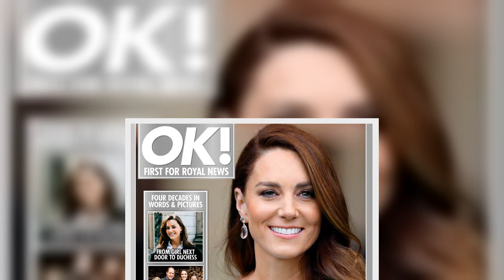Trouble is brewing between the two Duchesses, according to a royal biographer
Prince Harry and Meghan Markle have been back in the spotlight after failing to congratulate Camilla on her role as future Queen Consort.
It’s no secret that Harry has had a frosty relationship with his step-mother, but it seems the two women aren’t fans of each other either!
According to royal biographer Tom Bower, Camilla sees Meghan as a minx and a trouble-maker.
Tom, who’s writing Meghan’s biography, told the Sun: “Camilla is the sort who would refer to Meghan as 'that minx' - the self